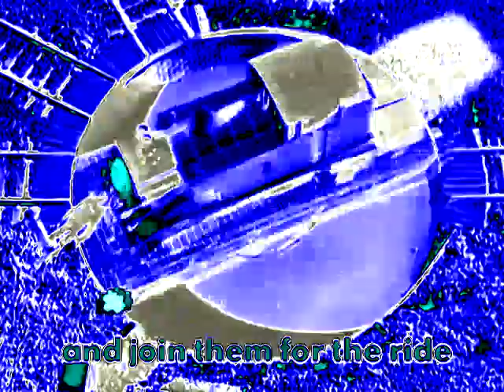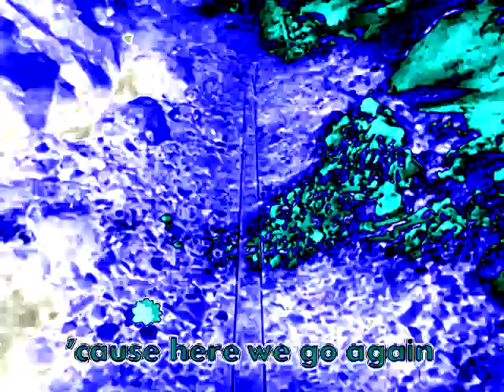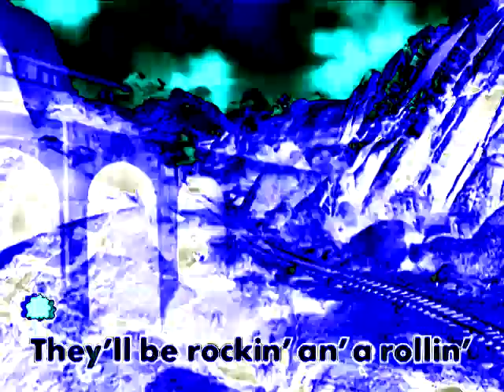{REQUESTED} Thomas & Friends - Come for the Ride in SuperSaw Effect 1.0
Requested by MediaTKCFTLEOLogoEditor345 / April Fools.